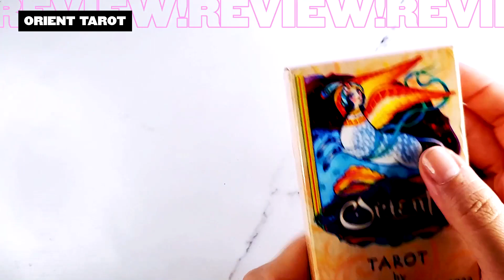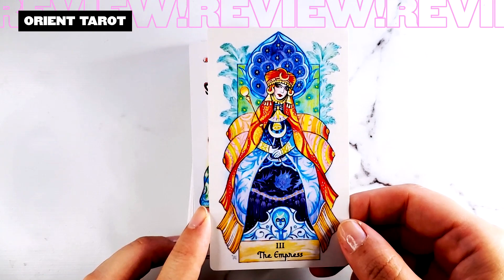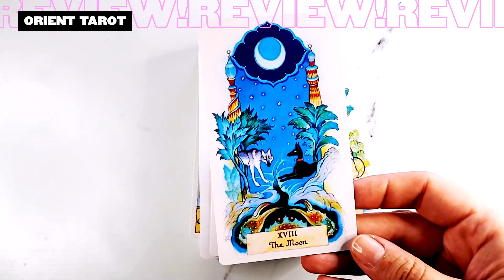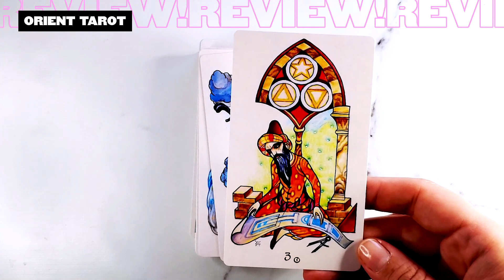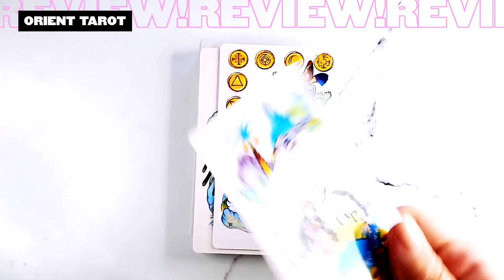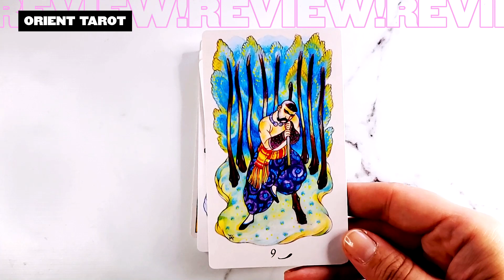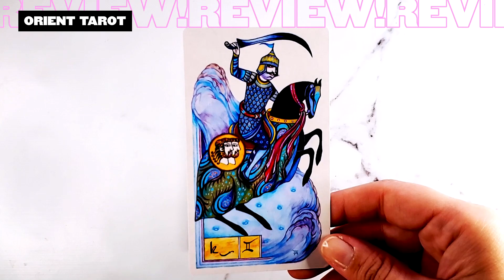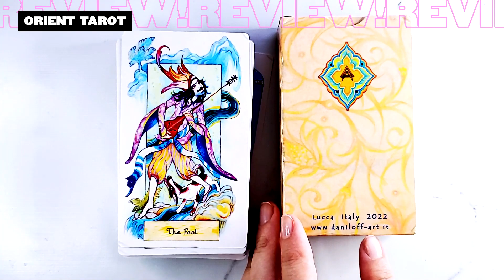Orient Tarot / Review en español / Reseña de mazo de Tarot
Reseña en español del Orient Tarot de Alexander Daniloff

Yo compré la réplica en AliExpress, pero si está dentro de tus posibilidades comprarlo original, podés hacerlo acá

MÚSICA
Artist: tubebackr
Track: Fresh Up